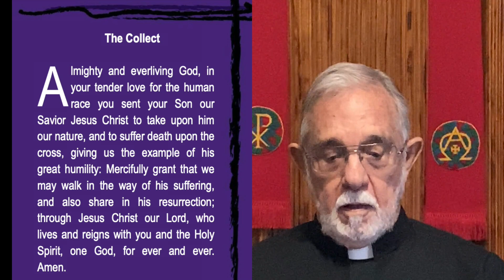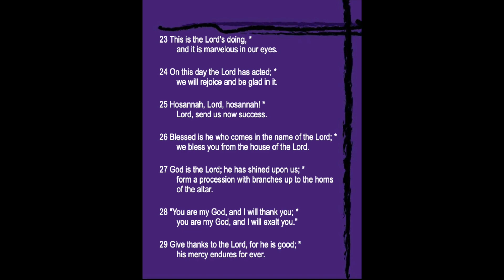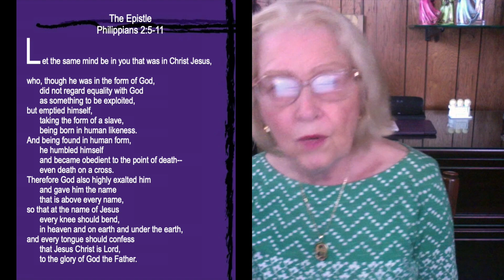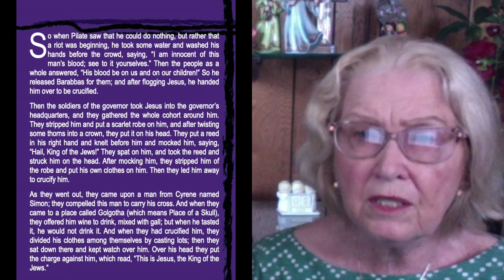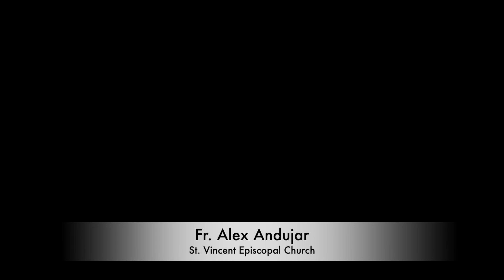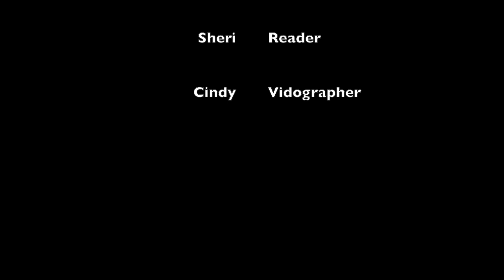How About a Ride?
Do you like roller coasters - Really tall ones.  Really fast ones...or perhaps you would prefer a little slower ride.  Either way I think you should watch this. You just might find something in it that you will find interesting.